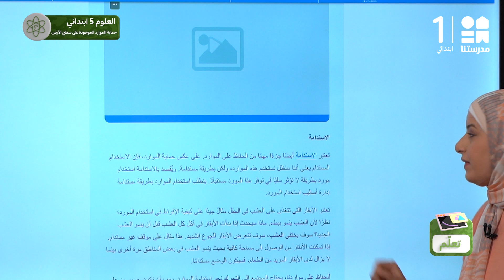حماية الموارد الموجودة على سطح الأرض | العلوم | الصف الخامس الابتدائي